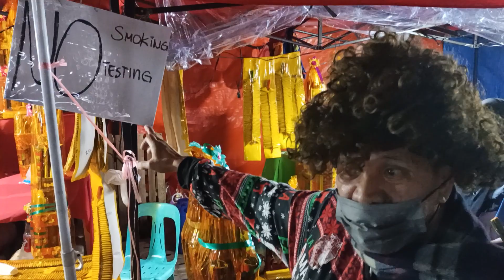uncle art nasa bintahan ng paputok sa dagupan Centro❤️❤️❤️